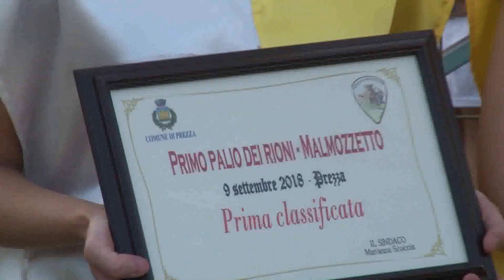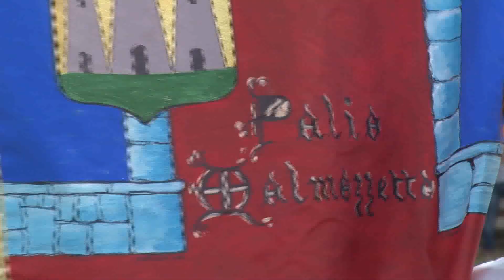MALMOZZETTO ESPERIMENTO RIUSCITO, IL PRIMO PALIO AL FEMMINILE VA A FRANCESCA D'AURELIO